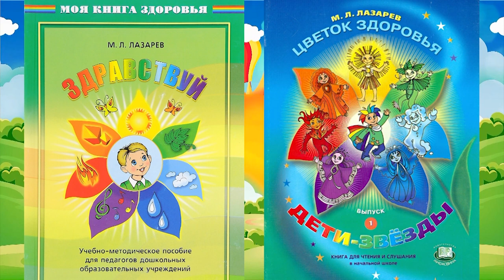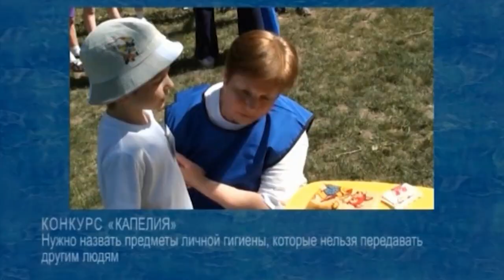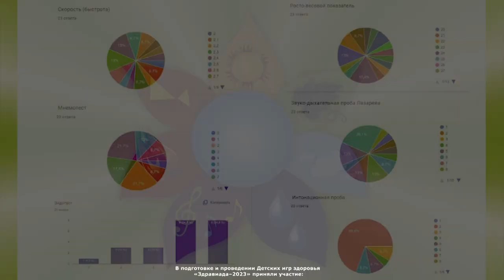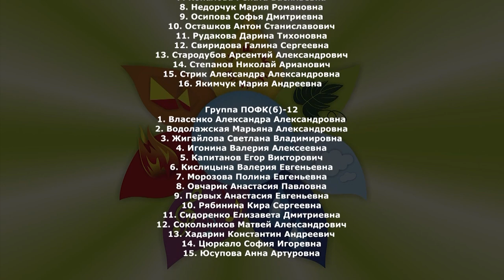ЗДРАВИАДА - Детские игры здоровья. Хабаровск. "Здравница 2023"